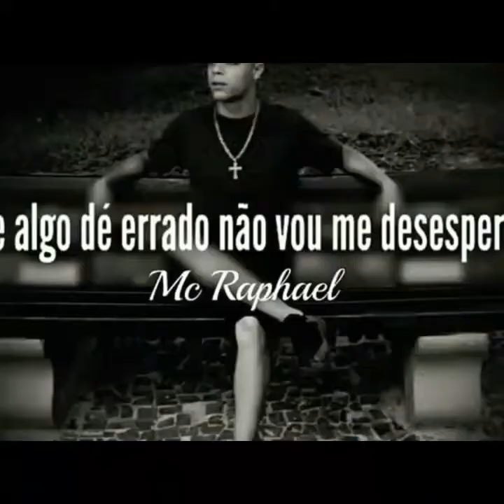MC Raphael Levando A Vida "DJ Rhuivo" 2017 (FC CORINGA O NEURÓTICO)